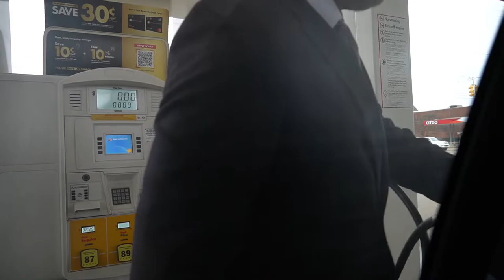KALAMAZOO COLLEGE FOOTBALL | INSIDE THE HIVE EP 1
A vlog of the Kalamazoo College end of the season football banquet for the 2021 season